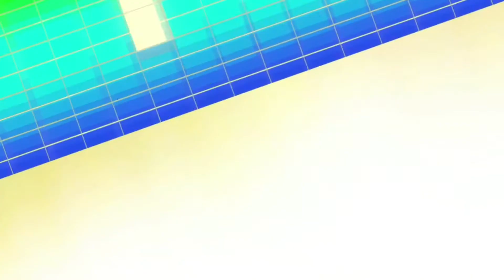(heroes vs villains) Magical Boys Transformations Change (for Sanchem002)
Please note NOTHING include pictures, song and transformations belongs to me. Please support the official creators. This is just FANMADE from fans for fans. This Video is NOT RECOMMEND FOR KIDS! Some series include in the video could be +16 or higher.